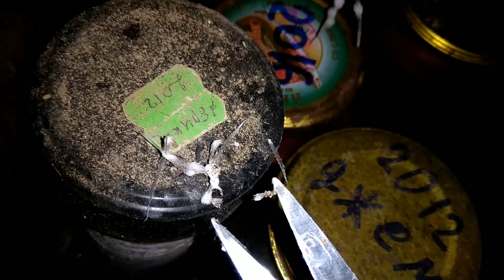Паука убила плесень. Torrubiella? Плотоядная плесень. "Снежный" паук. Белая плесень на пауке.